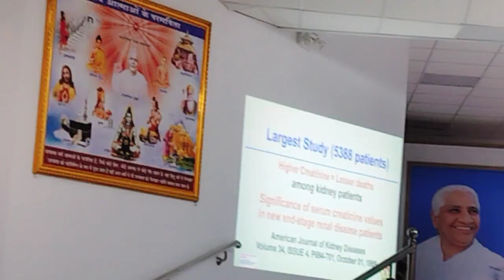क्रिएटिनिन का वास्तविक रूप क्या है..... डॉ विश्वरूप रायचौधरी